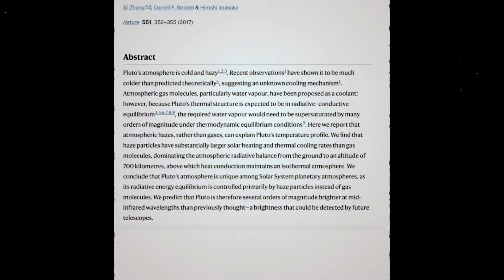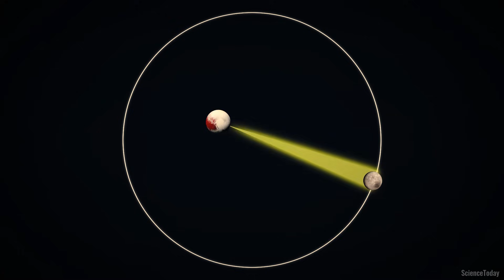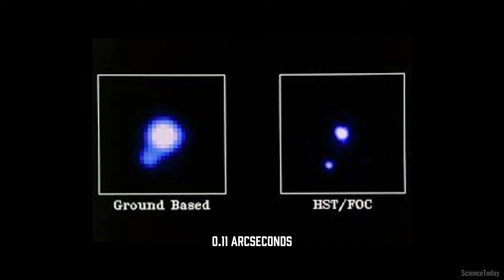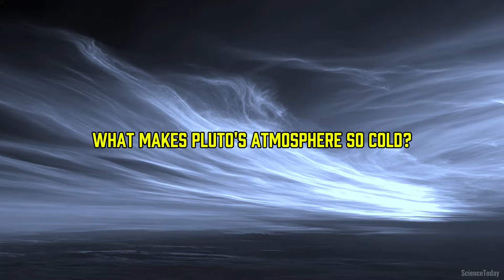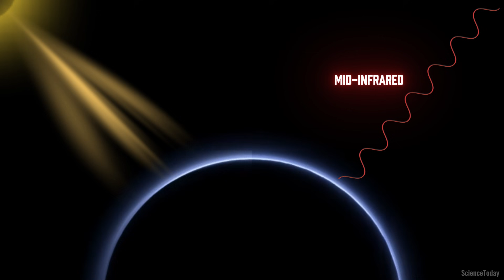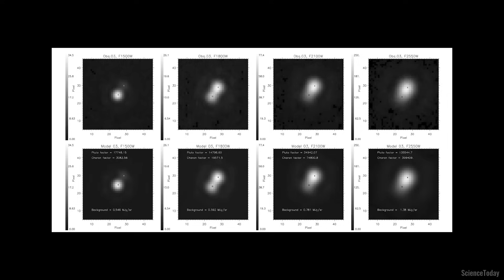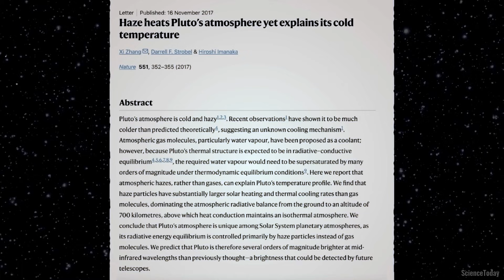James Webb Just Revealed Pluto — And It’s Nothing Like We Imagined.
In 2015, NASA’s New Horizons probe revealed a frozen world far stranger than anyone expected.
Pluto’s atmosphere was colder than science could explain — until the James Webb Space Telescope uncovered a stunning truth.
This is the story of the impossible cold that rewrote planetary science.